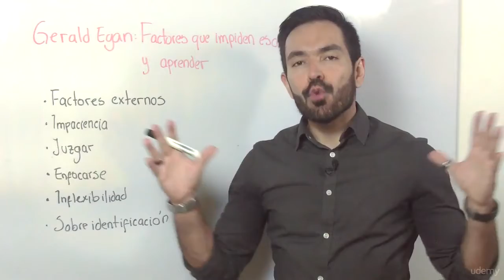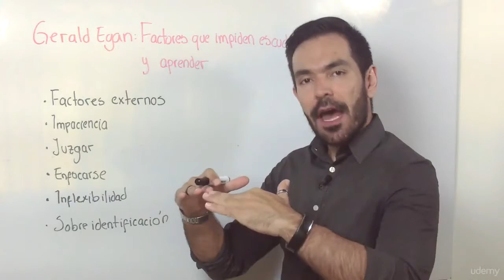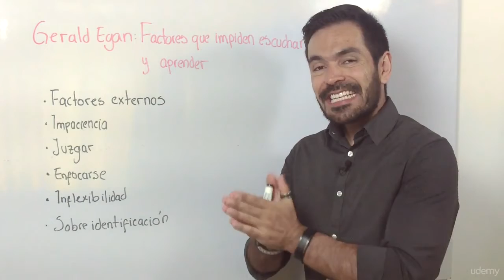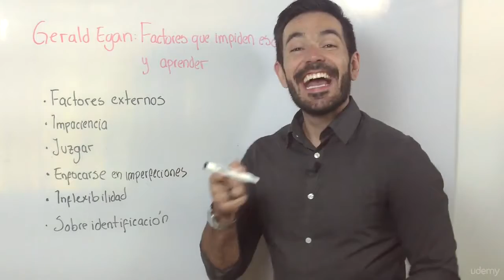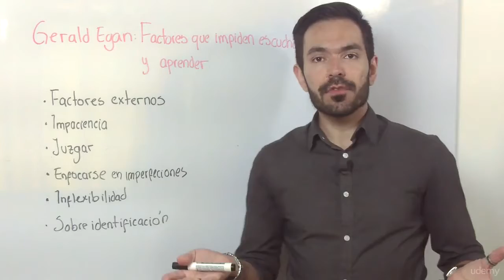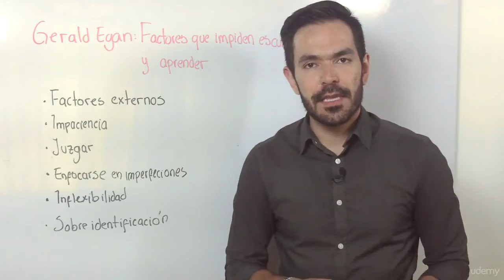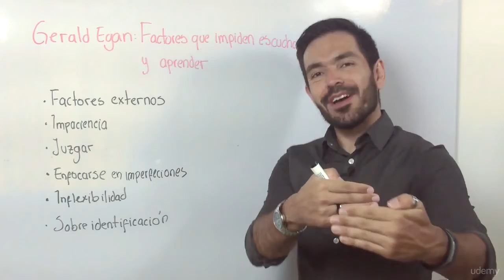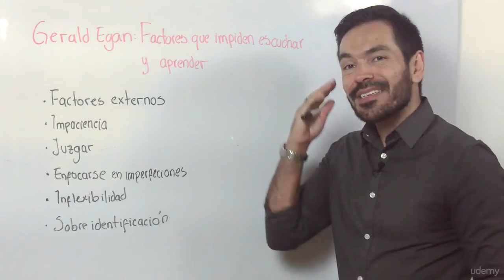2 Los factores que nos impiden escuchar y aprender - Certificado de Hipnoterapia y trance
2 Los factores que nos impiden escuchar y aprender - Certificado de Hipnoterapia y trance